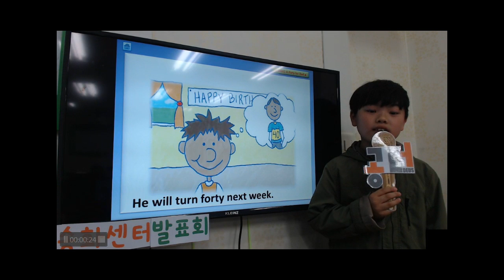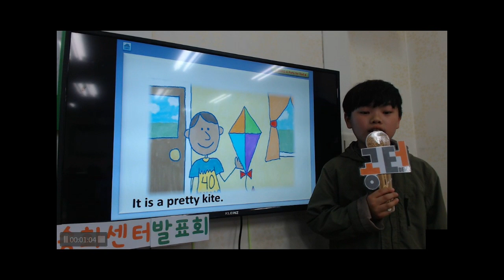공터송화센터 201905발표회 신청수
청수의 6월 발표 영상입니다.
청수가 연습을 많이 했다고 자랑했는데, 열심히 연습한만큼 발표를 잘 해냈습니다.^^